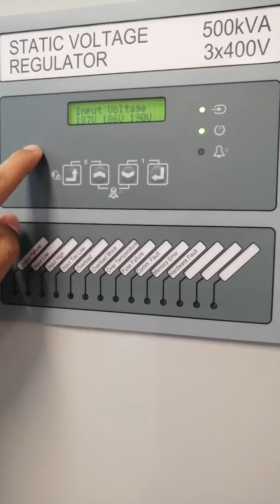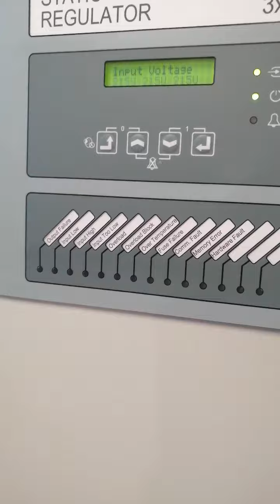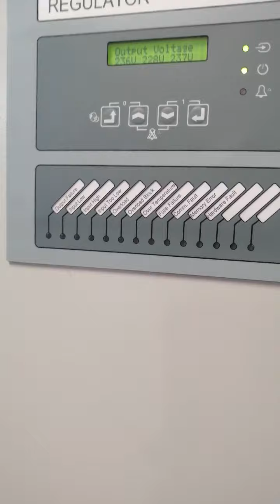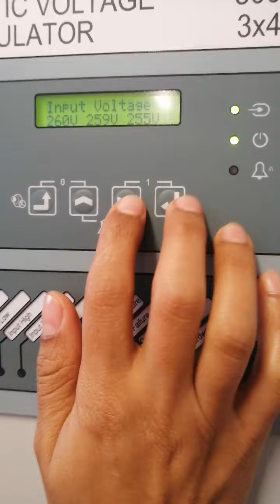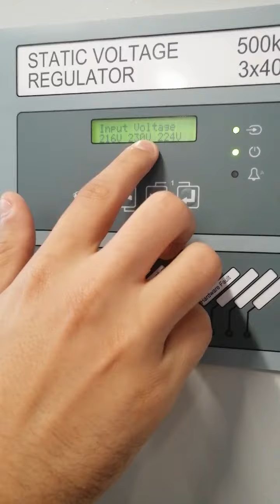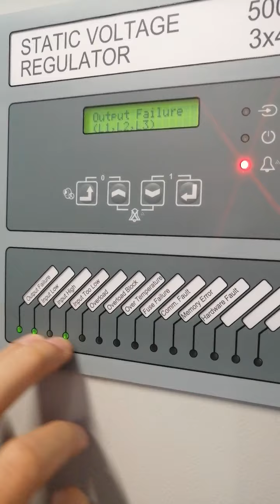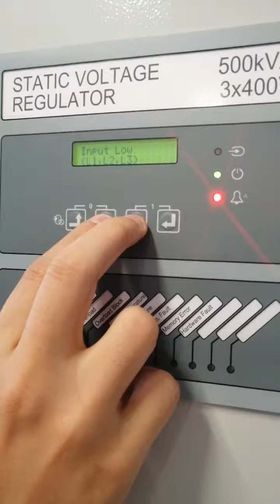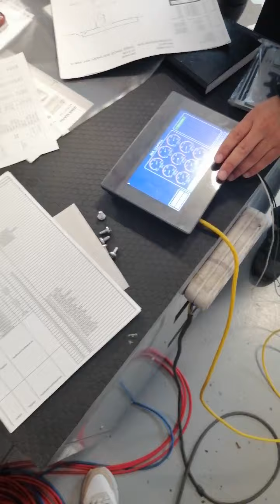ST-GER 500kVA 3x400V Static Voltage Regulator by Germarel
Our ST-GER Static Voltage Stabilizers can increase the lifetime of your machines in the factory, which in turn will stabilize surges, lacks, sudden voltage drops and increase, overloads, over-consumptions, and over-temperature conditions. Our stabilizers will secure your loads in the factory. The voltage stabilizers will alarm you and stop the machines before the loads and all other electricity bills and minimize technical service costs. This also means you can use the same machines for a long time without having to change to new solution for years! What a good investment for your factor.
Germarel always offers you our best and most suitable solutions, depending, on the usage areas an our clients' necessity, we design and manufacture all solutions peculiarly for our esteemed clients throughout the globe.

We will give our responses quickly and our team will surely be glad to support you.